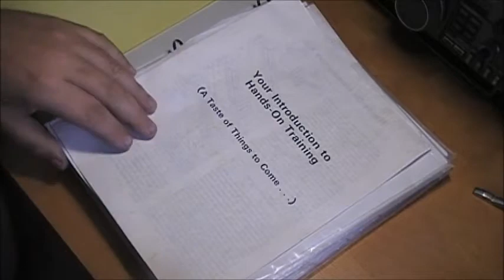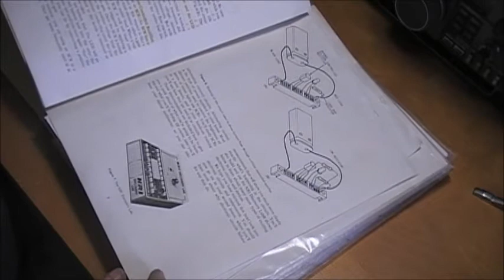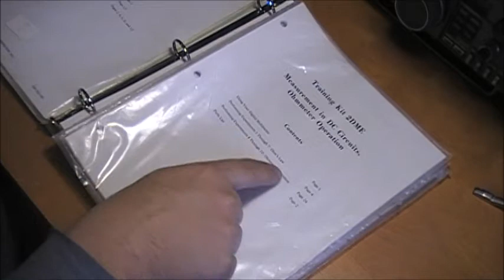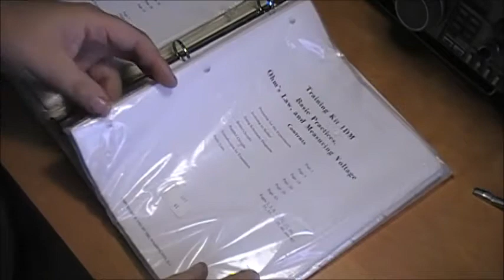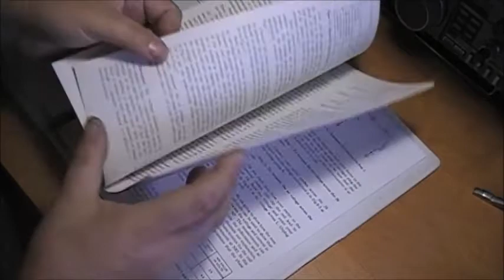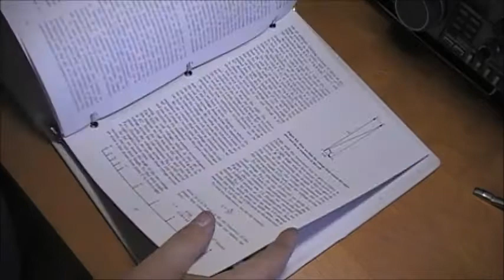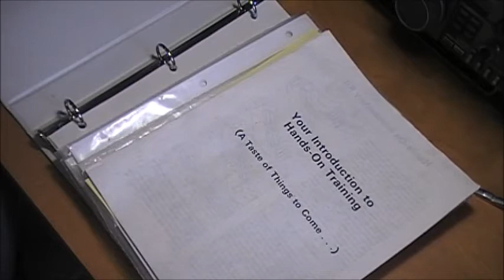National Radio Institute NRI mail in electronics course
National Radio Institute (NRI) was founded in Washington D.C.
and became a division of McGraw-Hill. It shutdown in 2002.

NRI was well-known as a correspondence school for electronic technician training.
NRI also produced a line of kits such as test equipment and a simple Novice ham radio transmitter/ receiver under the NRI and Conar labels.